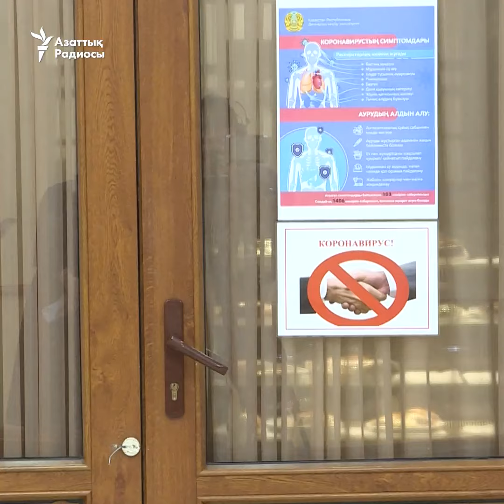Депутаттар кімнен қашты?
Парламент мәжілісінің жалпы отырысынан соң бір топ депутат залдан шыға берістегі буфетке кіріп кетті де, есікті құлыптап алды. Депутаттарға сұрақ қоймақ болған журналистер оларды сыртта күтті. Шамамен бір сағаттан соң депутаттар артқы есіктен қашып шығып кетті.